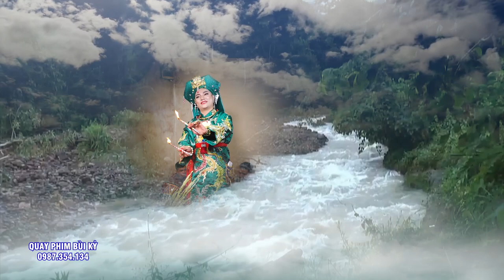Đồng Thầy Hoàng Đức Hiếu Hầu #2 Giá Chầu Quá Đẹp - Hát Văn Hầu Đồng Đặc Sắc 2023